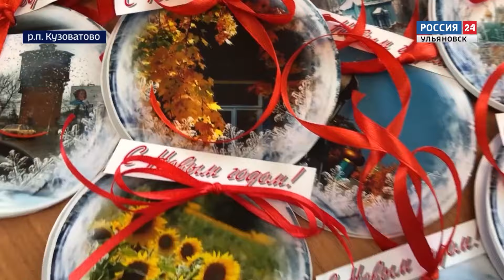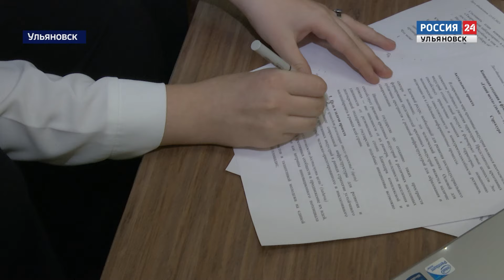Выпуск программы "Вести24" - 10.01.24 - 21.00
Ведущая Мадина Исмаилова
Престижная работа и  собственное жилье. О новых перспективах сотрудников Авиастара расскажем в начале выпуска.

Ушибы, переломы, отравления. О последствиях новогодних праздников и работе неотложной помощи сюжет Маргариты Матюшинской.

Птицы мира от Кузоватовских школьников. Отряд Орлят России готовит  бойцам СВО на  передовой особый сюрприз.